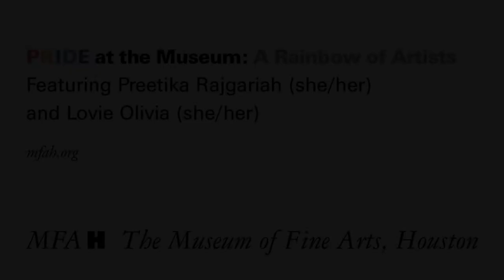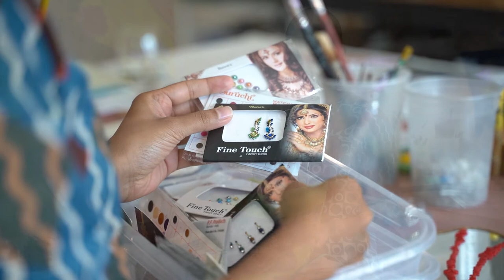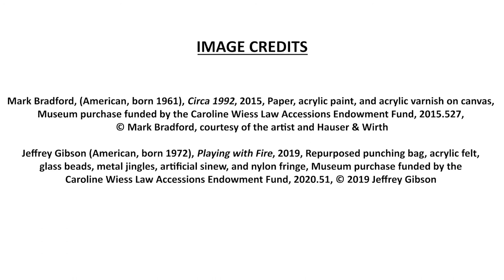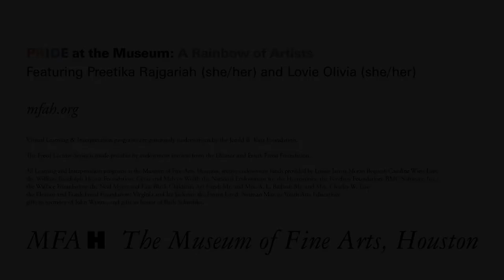PRIDE Interview | Artists Preetika Rajgariah and Lovie Olivia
“PRIDE at the MFAH: A Rainbow of Artists” Houston artists Preetika Rajgariah and Lovie Olivia have built a life together personally and professionally. In celebration of Pride month, the two women open their studios, show examples their work, and discuss their latest endeavor, which seeks to bring people from different perspectives together to share a meal, fostering both dialogue and understanding.